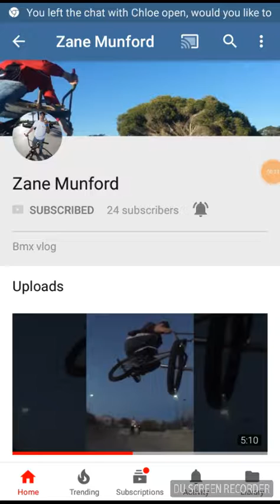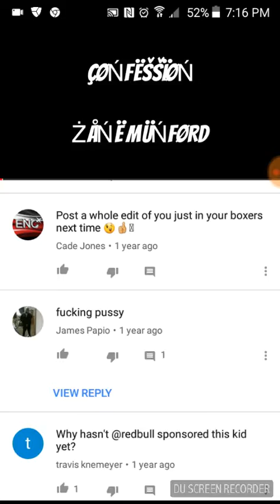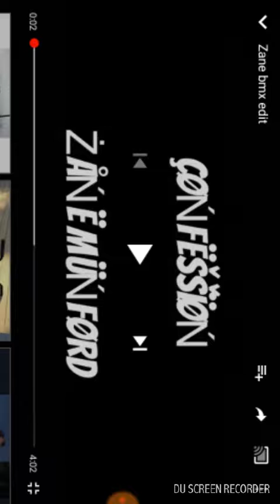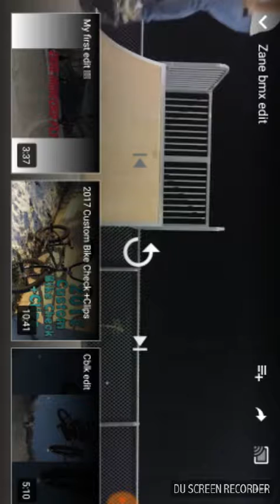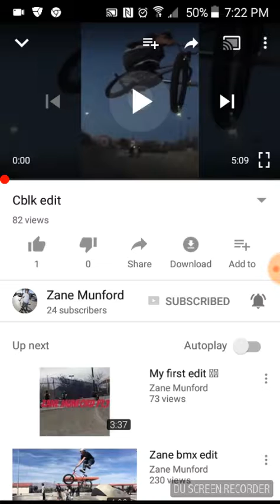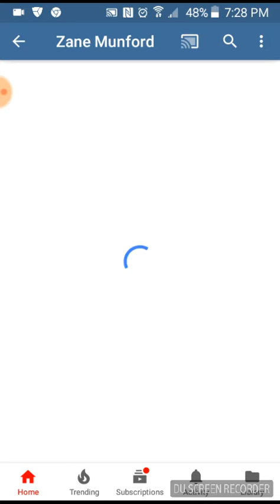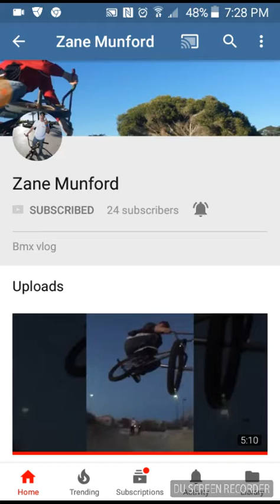PLEASE HELP MY BROTHER ): (my brother needs help plz help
Recorded by DU Recorder – Screen recorder for Android. sorry for the copy right music. Pleas help my brother going through a hard time with your help we can grow and help.